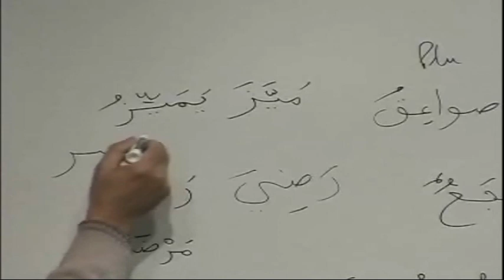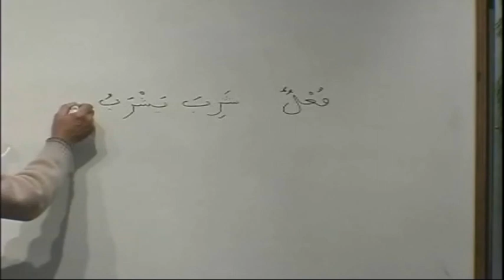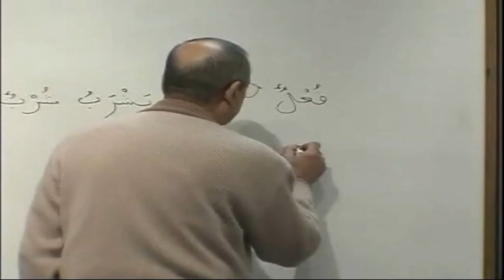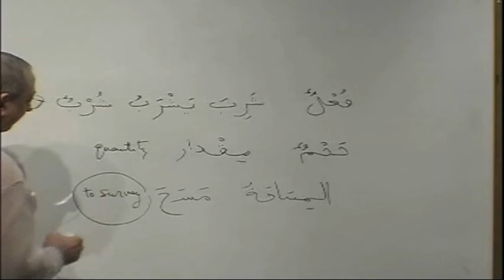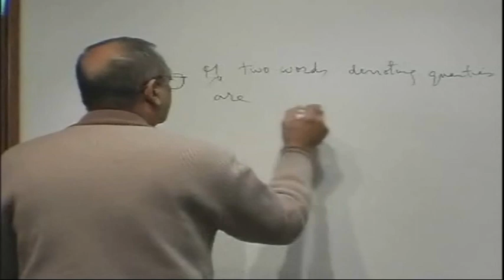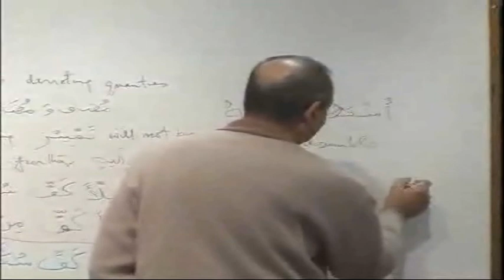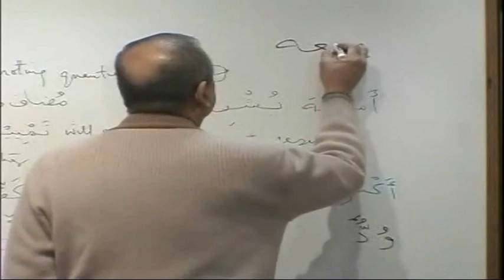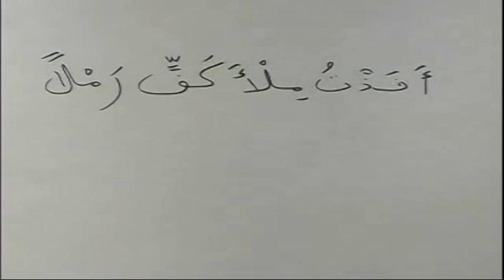Madina Book 3 lesson 30 - Learn Quranic Arabic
Material for the course can be downloaded at the top link

This Course has been designed to teach the Arabic language inspired by one of the most popular courses being used today - the Madinah Book Series by Dr V Abdur Rahim delivered by the esteemed teacher Asif Maherali.

This course will contain everything an individual needs to learn the Arabic Language (Classical and Modern Standard) from complete beginner to an intermediate level Insha'Allah (God Willing).

🔰🔰 🔰  FOR LIFETIME DEDICATED STUDENTS 🔰 🔰 🔰

Enroll in LIFETIME MEMBERSHIP ( all lessons and course + all new lessons and courses that we will develop)

📢 Start Watching This Video ❗ ➖➖➖➖➖➖➖➖➖➖➖➖➖➖➖➖➖➖➖➖➖

🔗◽ SOCIAL◽ 🔗